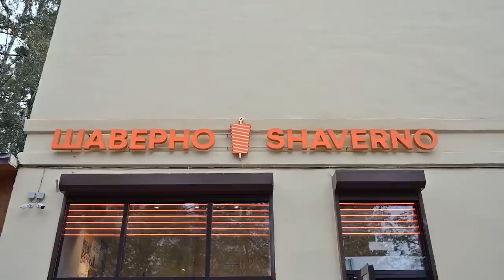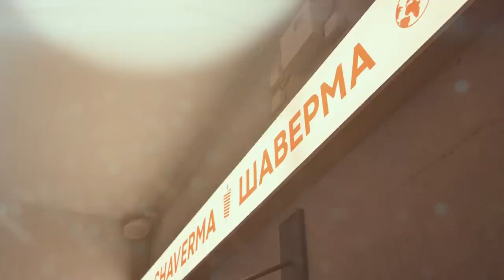PULSIZ QOLDIM VA SHAVERMAGA ISHGA KIRDIM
00:00 Treyler
01:19 Birinchi manzil
03:04 Asilbek bilan suhbat
09:08 Ikkinchi manzil
10:32 Nodirbek bilan suhbat
17:46 Uchinchi manzil
22:14 Shoxruxbek bilan suhbat
28:22 Otziv
29:16 Boburbek bilan suhbat
42:04 Shaverno ofisi
44:50 Proizvodstvo
55:10 ISHGA KIRDIM